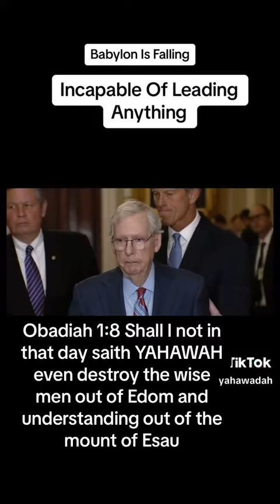babylon is fallen